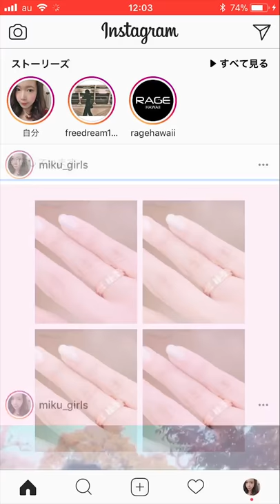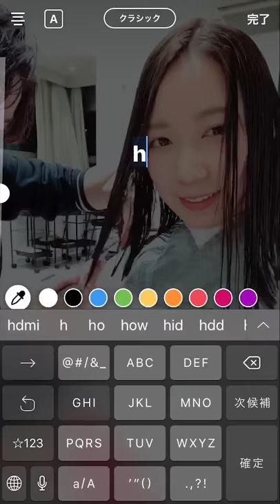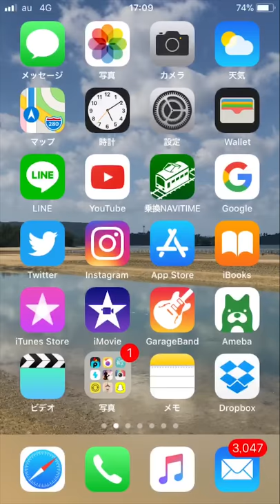【スクショMV full】 girls / blue but white [official]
music&lyric : blue but white

- miku sawai
- makoto ichihara
- shotaro kobayashi

shooting by miku sawai
movie directed by yusuke hiza & miku sawai

performed by miku sawai
                         nanae azuma
                         rie iizuka
                         rina yokoi
                         yuki takashina